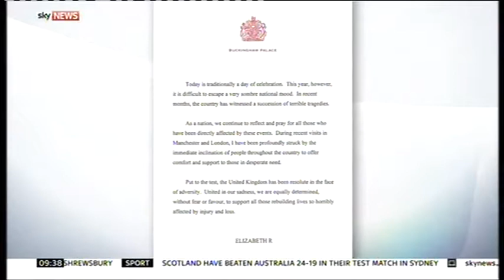Ian Pelham -Turner TV work at Sky